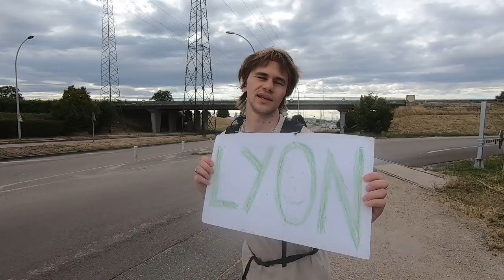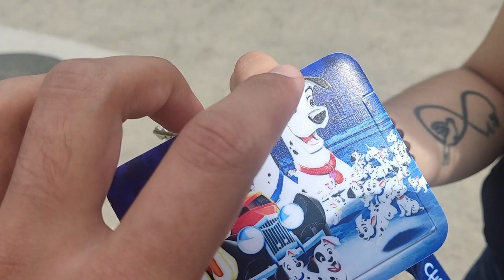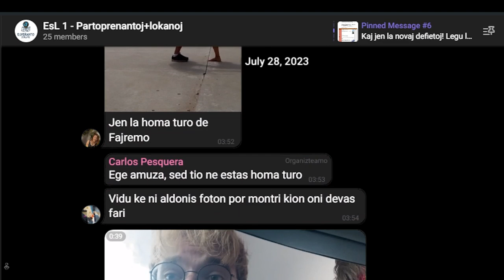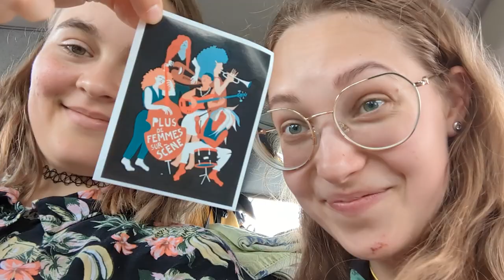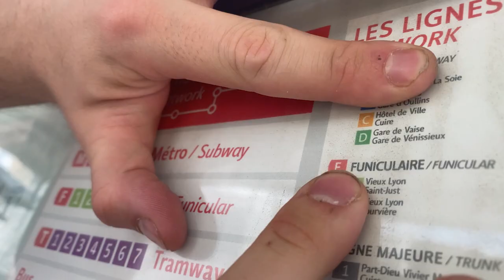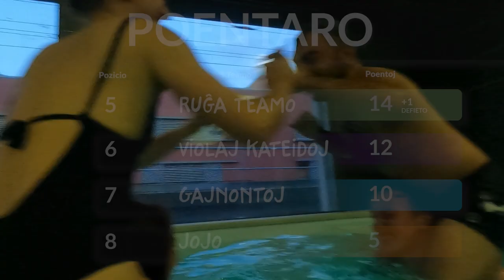Vojaĝi sen biletoj | ESPERANTO SENLIME S1Ĉ09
Sen eblo multe ripozi, denove vicas vojaĝi por la partoprenantoj de Esperanto senlime. La diferenco estas ke ĉi-foje la reguloj iom ŝanĝiĝis: ili ne rajtas uzi Interrail-bileton, ili devas petveturi. En ĉi tiu video vi malkovros kiel la sorto funkcias kun spertaj teamoj, kiel pluraj petveturas unuan fojon en siaj vivoj kaj kiel triopo alfrontas la malfacilaĵon petveturi je 3. Ĉu la organizteamo devos reveni por kolekti teamon? Ĉu la polico haltos la partoprenantojn? Malkovru tion kaj la ĵonglajn kapablojn de Mangirdas spektante Esperanton senlime!

🗺️ Esperanto senlime jam estas ĉi tie! En ĝi vi malkovros la aventurojn de 17 junuloj kiuj konkuras alfrontante defiojn por gajni poentojn. Ili konkuras kun aliaj teamoj trans 4 malsamaj eŭropaj landoj, de Roterdamo al Barcelono, dum 3 organizantoj zorgas ke neniu perdiĝas. Ili ĉiuj ricevas la subtenon de pluraj lokaj Esperantistoj.  Sekvu nin por ne maltrafi la sekvan videon (disponebla venontan sabaton!) kaj aliĝu al TEJO por rajti kaj tiel influi la rezulton!

⚠️ ATENTU: En ĉi tiu serio vi aŭdos realan Esperanton. Tio signifas ke estas multe da eraroj en la parolado. Pro tio, ni malrekomendas uzi ĉi tiun videon kiel lingvan instruadmaterialon, sed uzu ĝin kiel amuzilon!

📲 Se vi volas scii pli, komenti la serion kaj esti ĝisdatigita de la lastaj novaĵoj, aliĝu la grupon de Esperanto senlime en Telegramo

💬 Ĉu vi volas ke la subtitoloj aperu ankaŭ en via lingvo aŭ emas helpi plibonigi la subtekstojn de venontaj ĉapitroj? Vi povas!

🇪🇺 Esperanto senlime estis realigita ene de projekto financita de la Eŭropa Unio. Vidoj kaj opinioj esprimitaj estas nur de la aŭtoroj kaj ne nepre reflektas tiujn de la Eŭropa Unio aŭ la Eŭropa Eduka kaj Kultura Plenuma Agentejo (EACEA). Nek Eŭropa Unio nek EACEA povas esti konsideritaj respondecaj pri ili.

Sekvu nin!